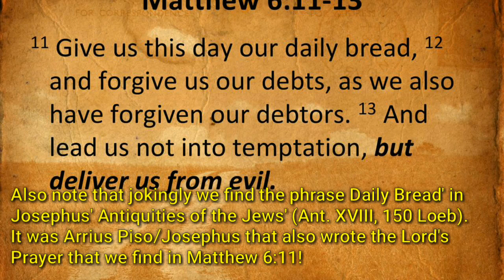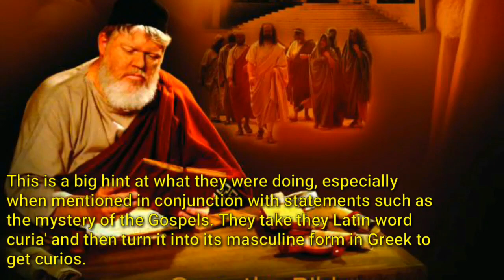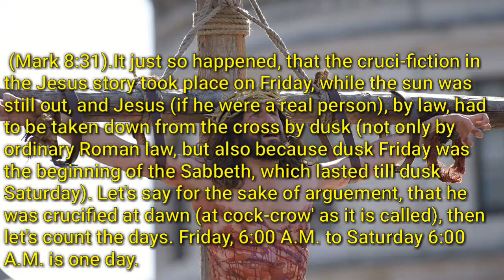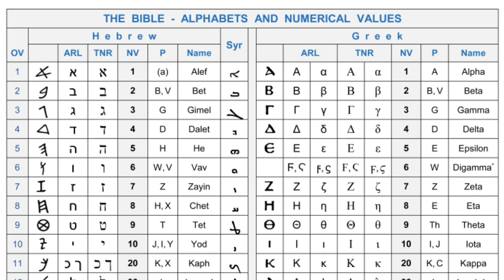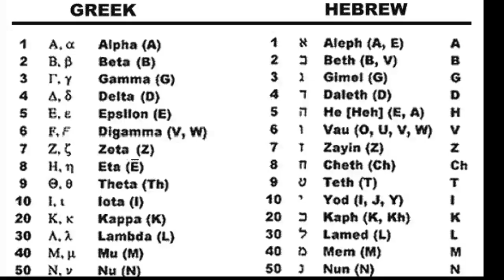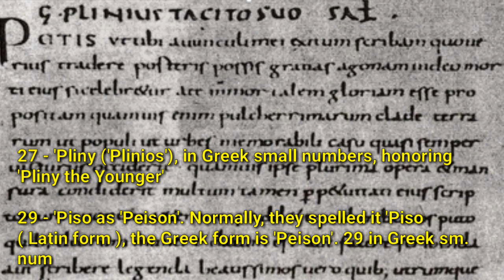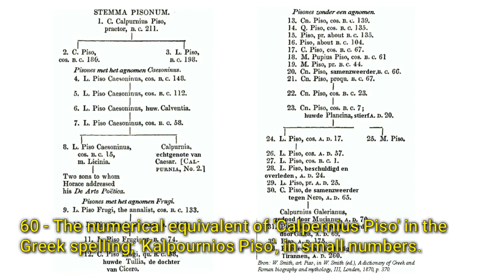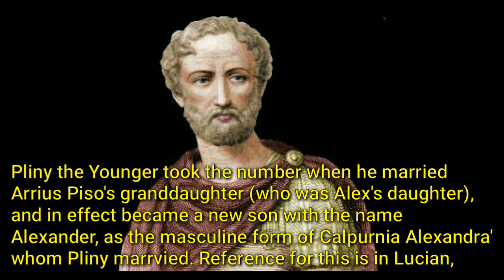Part 2 | 666 Piso Number In The New Testament | Piso Family In The New Testament Invention Of Jesus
Video Tittle: Part 2 | 666 Piso Number In The New Testament | Piso Family In The New Testament Invention Of Jesus

'PISO NUMBERS'
 There were three main alpha/numeric systems in use at the time when the New Testament was being written - Hebrew, Latin (Roman Numerals), and Greek. Until about the year 80 C.E., the Greek system consisted of only an old initial system. Arrius Piso (Josephus) developed a 'new' Greek system and incorporated it into the New Testament.
Josephus hints at the use of triangular numbers such as 666 in his 'Antiquities of the Jews', Book 12, Chapt. 2, Verse 9. He is also the 'mathematician' circa 100 C.E. called 'Nicomachus'. This 'Nicomachus of Garasa' was Josephus/Arrius Piso, because 'Nico' is 'Victor' or 'Winner', and 'Machus' means 'of the battle' ( of Garasa ). Reading Josephus, one finds that
 Josephus was a Roman General at the battle of Garasa in 66 C.E. So, Josephus was 'Nicomachus' ( the victor of the battle ) of Garasa. Also, in 'history', Josephus is the first person to mention Garasa.
 These numbers and their meanings are preserved for us in many of the books of the day, all one must do is look. Some are main numbers, and some are combined numbers. It is assumed that the Pisos didn't use the numbers 1 or 2 as designators, because in Pythagorean mathematics (on which the number system is based), the numbers 1 and 2 are not considered numbers.